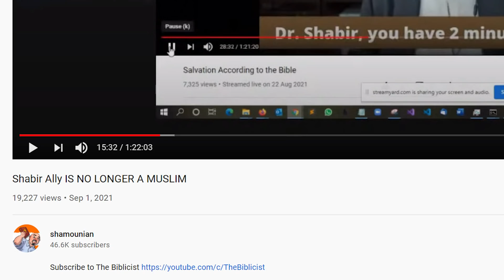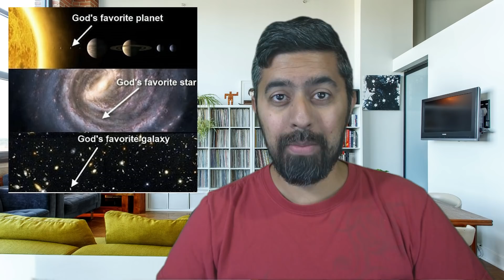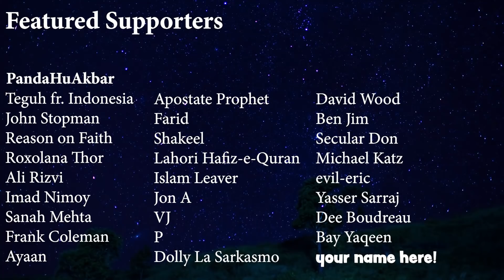Sam Shamoun Accuses Shabbir Ally of No Longer Being Muslim?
Shabir Ally in a debate with Anthony Rogers spoke in a way that really made my mouth drop.  Take a look at what he said